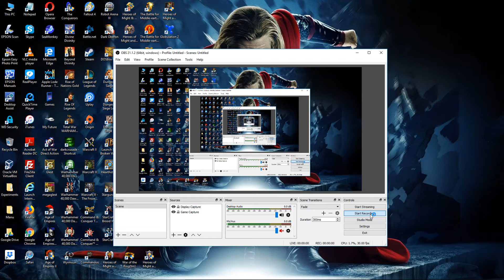189. Warhammer 40000: Dawn of War - Dark Crusade [Tau] (The Eres Badlands)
189. Warhammer 40000: Dawn of War - Dark Crusade [Tau] (The Eres Badlands)